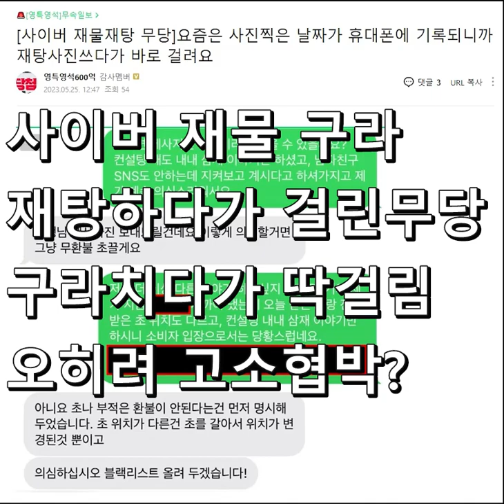[사이버 재물 재탕무당] 무당임을 호소하는 사칭자가 아닐런지?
무사귀환 점술킹(불량무당 교화및 응징)

밑의 이름들은 검색어유입을 위한 도구일뿐 위내용과 아무상관이 없습니다
5000자 채워야되니까 잘검색되는내용으로 길게써주시면 몽땅추가하겠습니다.
다시한번말합니다.밑의 내용과 위의내용은 전혀 무관합니다